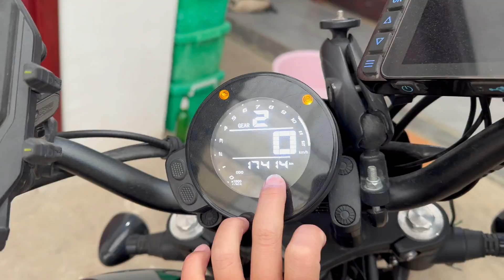摩托车骑行17000多公里，看看车辆现状怎么样，能骑行东南亚吗？